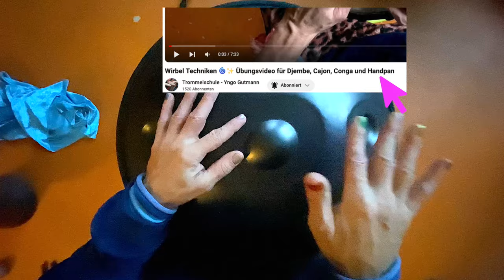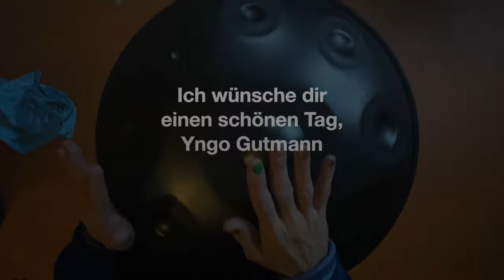3 Schlagmuster für HandPan und ähnliche Instrumente 🦄 Übungsvideo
In diesem Übungsvideo zeige ich euch- und ganz speziell @4sichKrüml  3 Schlagmuster für eure HandPan und ähnliche Instrumente.

Wie immer empfehle ich, erfasst und übt in einem ruhig gehenden Tempo. Die Muster müssen in euch ankommen.

Wenn die Muster laufen, lasst es fließen und improvisiert nach Lust und Laune. Jedes der Muster ist ein Tor zu fantastisch spielerischen Räumen.

Für alle die keine HandPan spielen. Ihr könnt die Muster auch auf euren Trommeln spielen. Das geht ganz gut wenn ihr mehrere Trommeln verwendet.

Yngo Gutmann